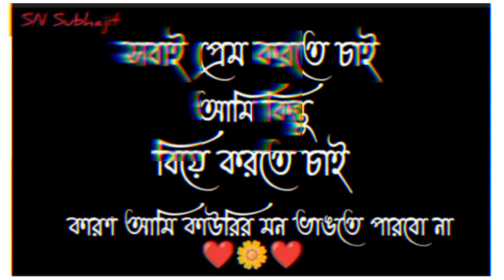জীবনে ভালোবাসা প্রয়োজন পড়ে না একটা সুন্দর মতন বউথাকলেই হয়❤️😘🥰